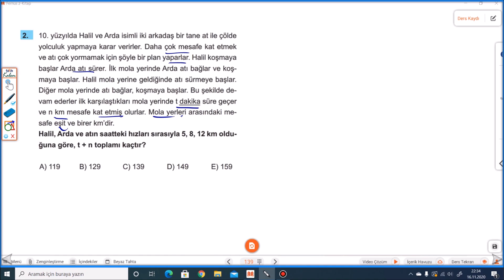MÜKEMMEL BİR HIZ SORUSU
BAKIŞ AÇINIZI DEĞİTİRECEK KALIP SORULARDAN UZAK YENİ NESİL, RUTİN OLMAYAN PROBLEMLERDEN